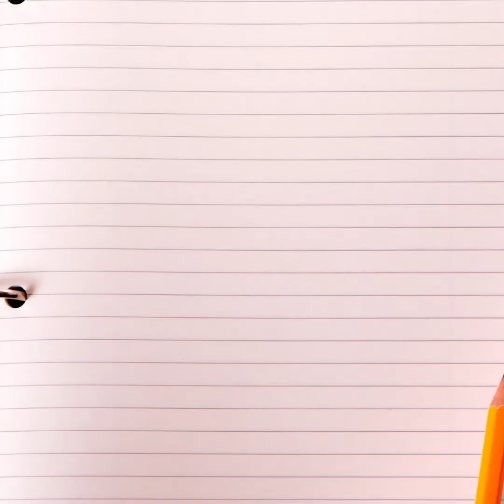Family Antakshari Mashup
Antakshari Time